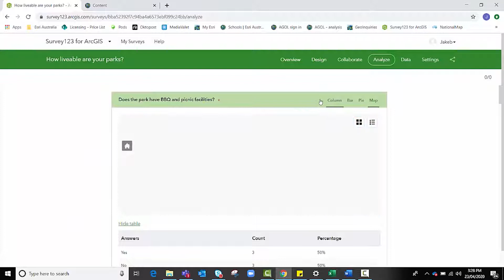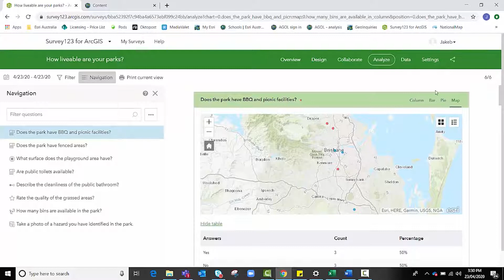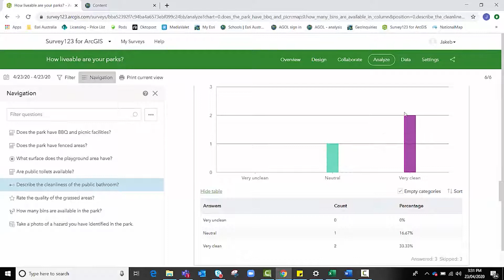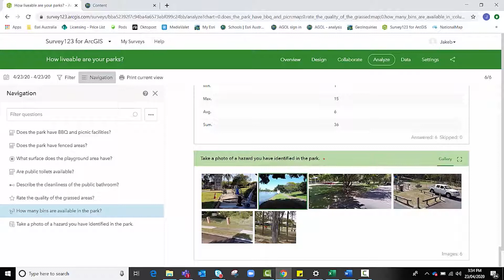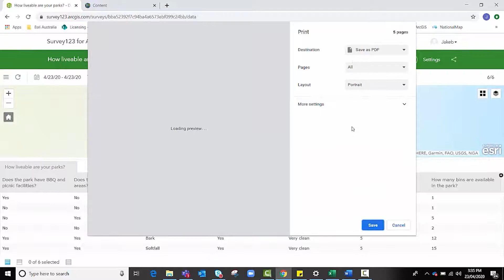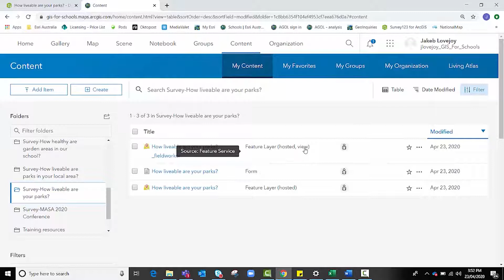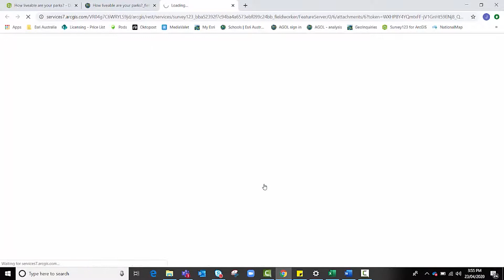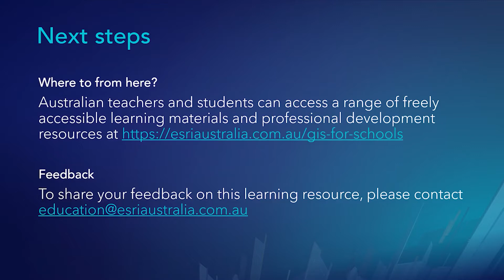Analysing Survey123 results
Learn how to analyse your Survey123 results once your data has been collected. Take it a step further and view your survey results in ArcGIS Online.